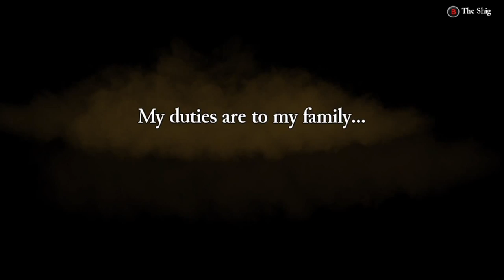Home Wrecker - Rogue Legacy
Let's play Rogue Legacy with The Shig

Today I start from the very beginning of Rogue Legacy and attempt to explain different aspects of the game, as I'm battle my way through a few different castles in search of Khidr